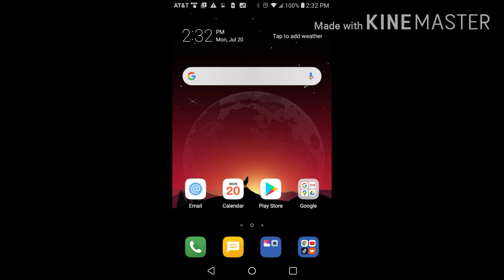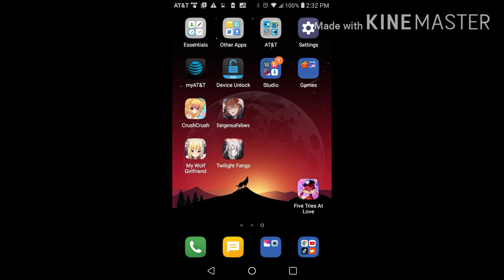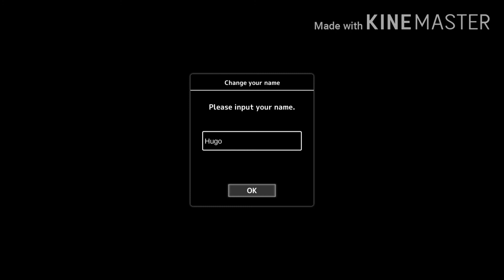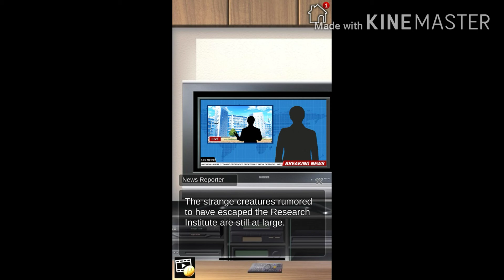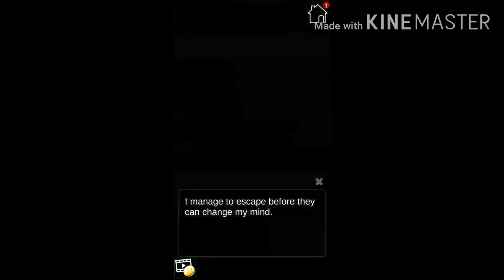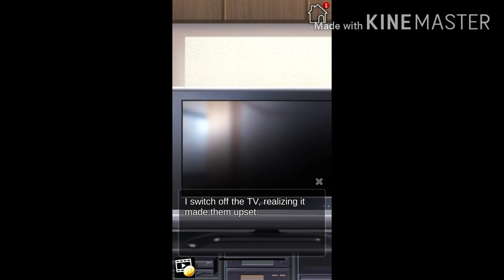Wolf Girls? My Wolf Girlfriend